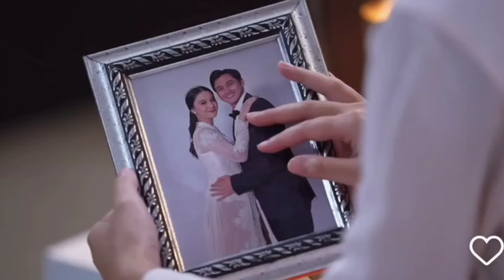EEYAAA!! LDR-AN! RAISA RINDU!! UPSS GALAU! ANDRA ZIDAN SEGERA MENIKAH... TRAILER FULL MY HEART SABTU